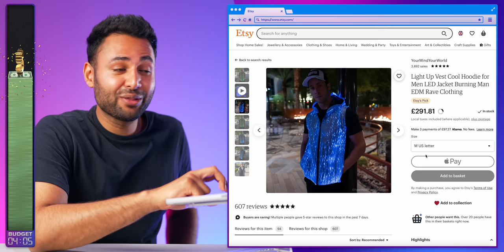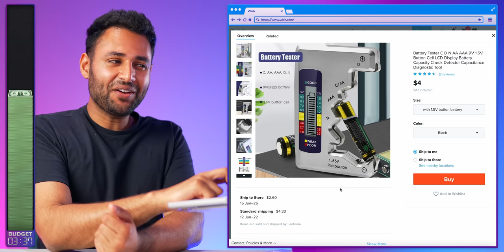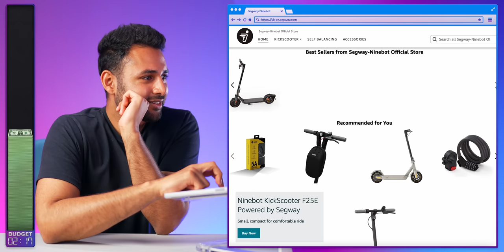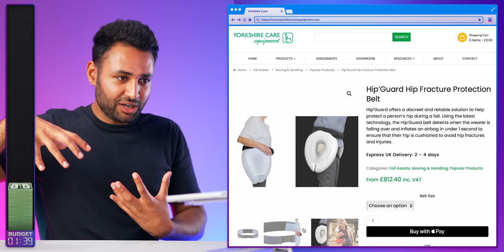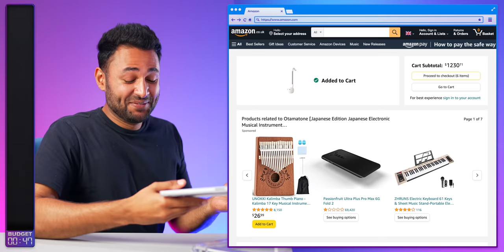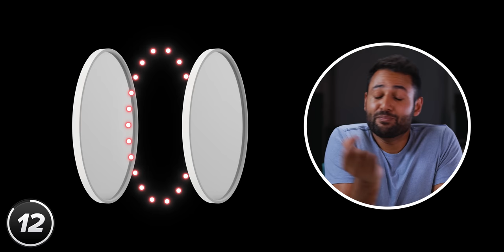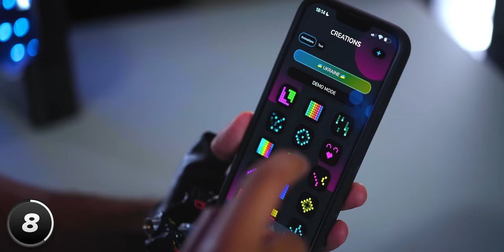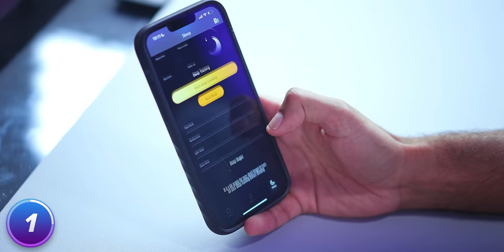I bought the STRANGEST TECH on the Internet.